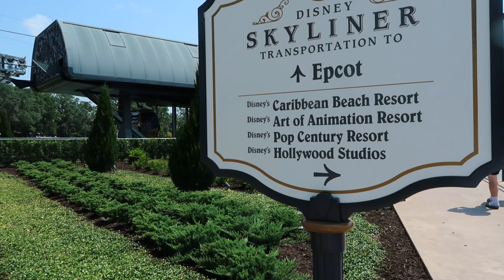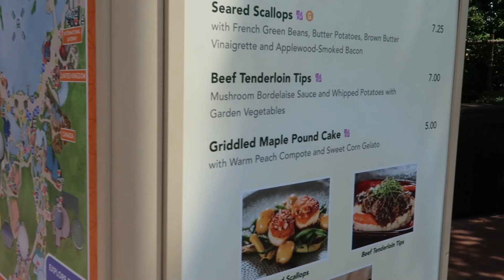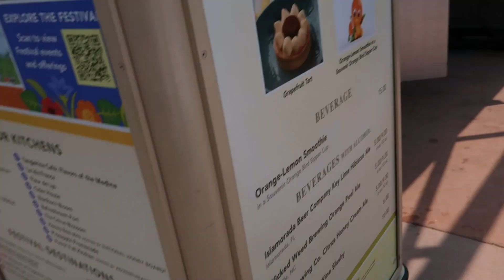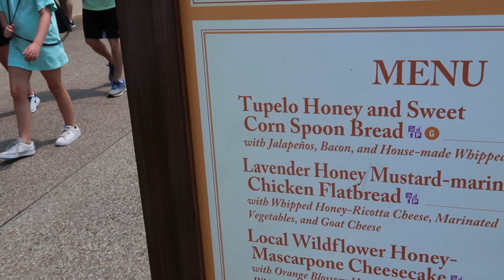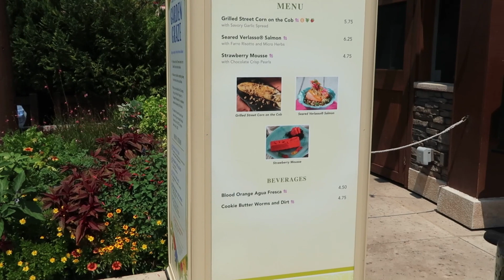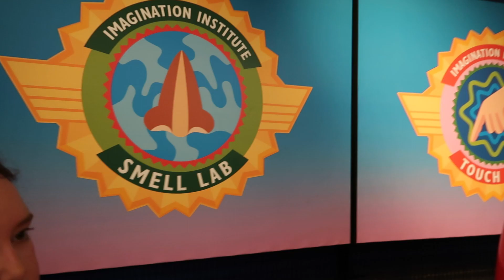Ride the Skyline to Epcot with us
In this video we celebrate Kelly's birthday. We take our first trip on the Skyliner, it takes us from Disney's Caribbean Beach Resort all the way to Disney's Epcot. We take a look and some of the offerings from the flower and garden festival, and see some lovely topiary bushes of Disney characters.